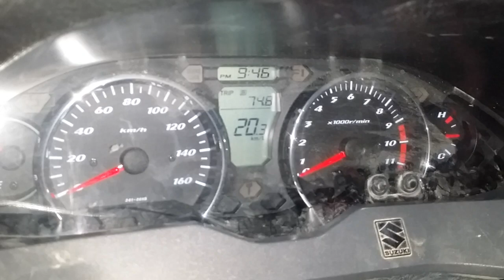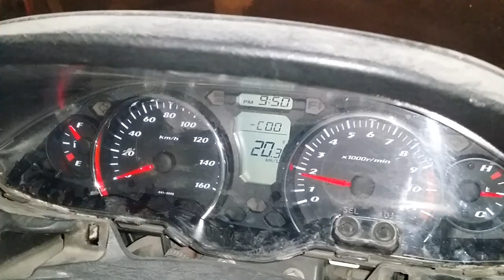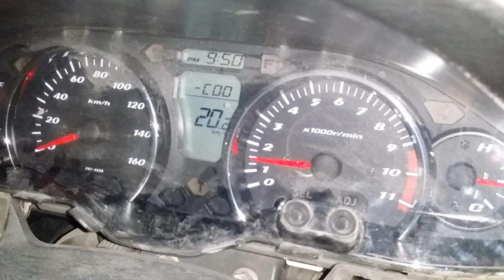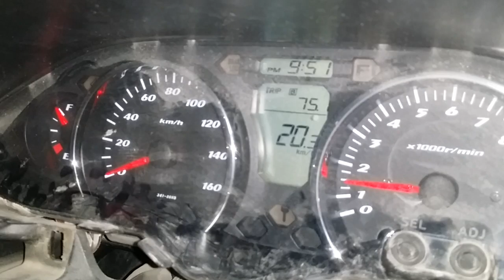Suzuki Burgman / Skywave engine diagnosing dealer mode -C00=you're good.